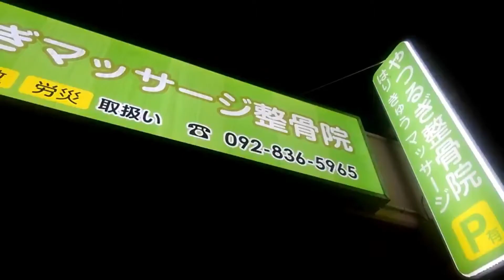履き間違えに注意。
似ている履物があったら注意です。